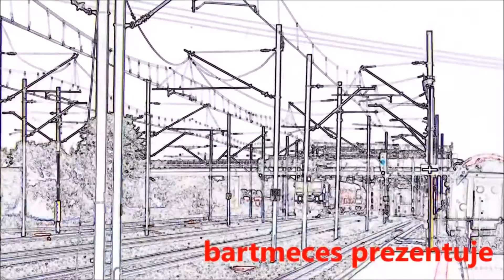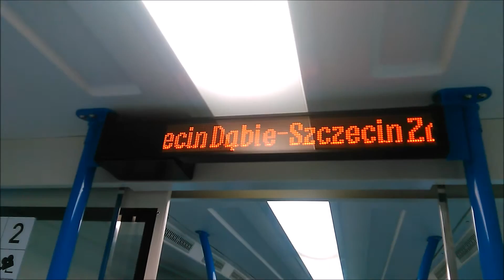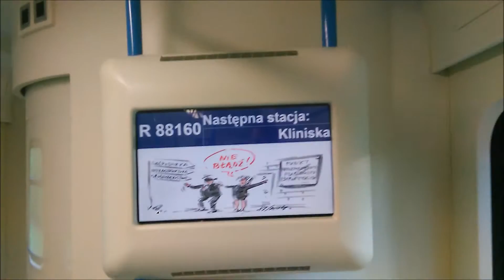EN57AL-1557 &EN57AL-1296 z R/ 88160 / Świnoujście -Szczecin Główny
03/05/2016 Ale mnie zaszczyt kopnął mogłem się przejechać EN57AL fajnie się jechało i szybko minęło z Międzyzdrojów do Szczecina Głównego.3 dni nad morzem Sobota,Niedziela i Wtorek w cenie 39 zł mini turystyczny.